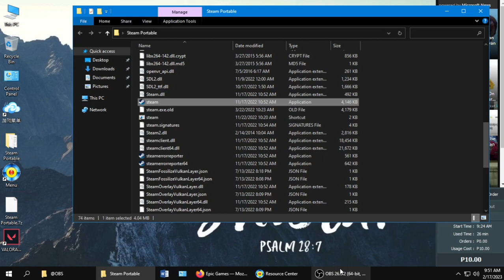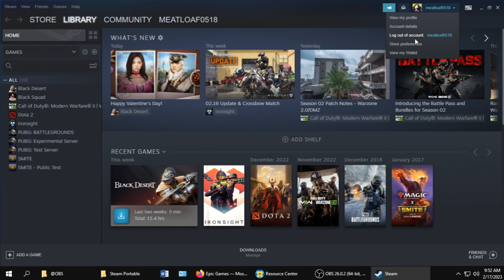Steam Portable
Steam Portable FREE FREE
https:// drive. google. com/file/d/1-ets_KSks60468zwqwkhyWbfYdLW9GW2/view?usp=sharing

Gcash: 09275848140